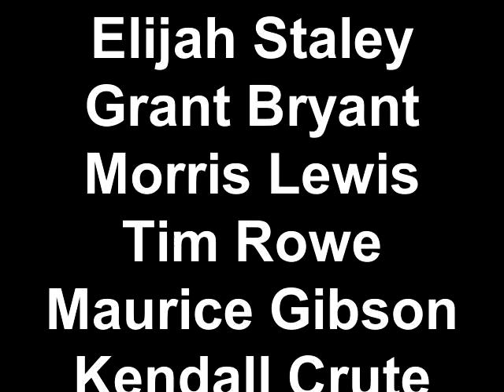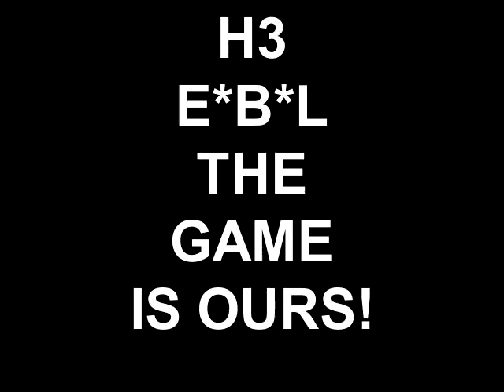Elijah Staley Grant Bryant Morris Lewis Tim Rowe Maurice Gibson Kendall Crute